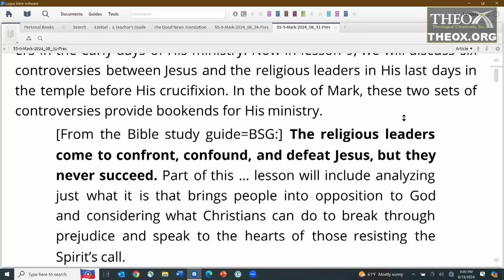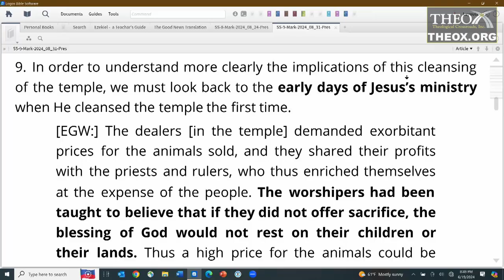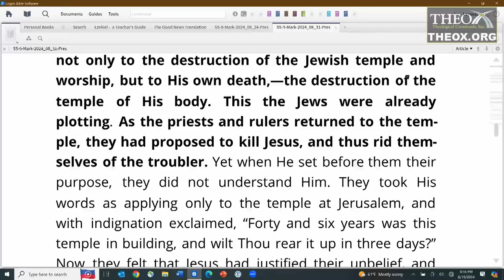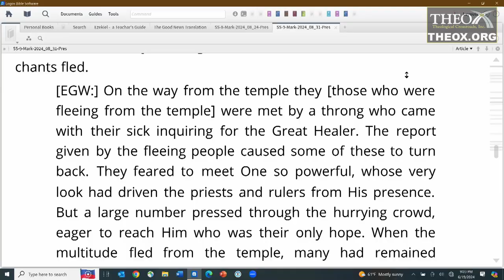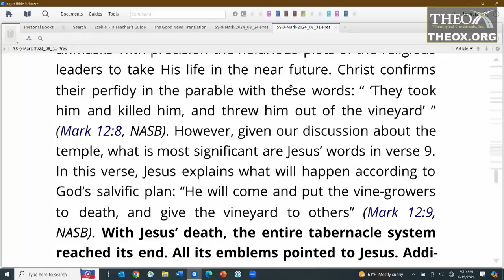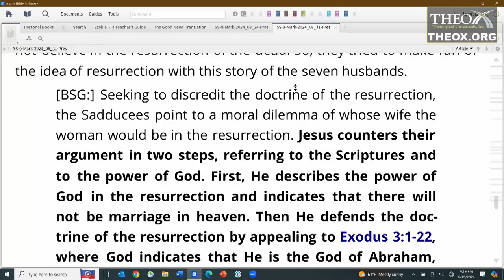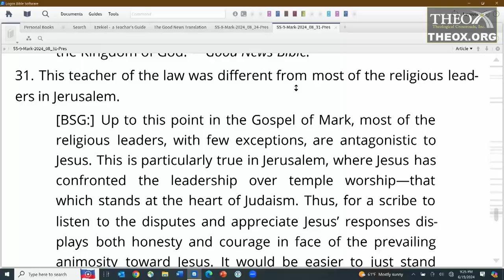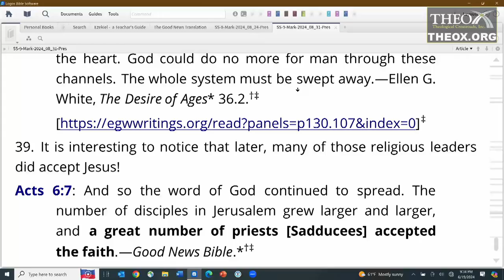9. Jerusalem Controversies (August 31) Sabbath School 2024 Quarter 3 Lesson "The Book of Mark"